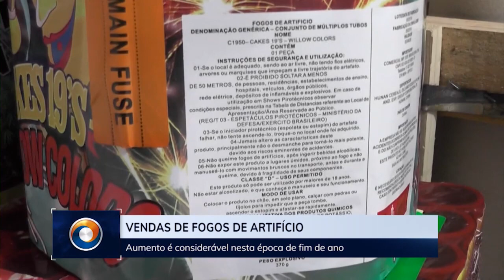Cuidados ao manusear fogos de artificio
Os fogos de artificio são tradição em muitas famílias para festejar a virada do ano. Para que a alegria não vire dor de cabeça, é preciso atenção e cuidado ao manusear o produto. Confira.